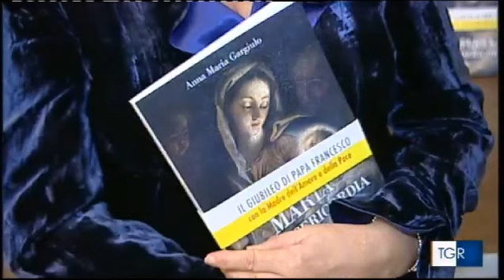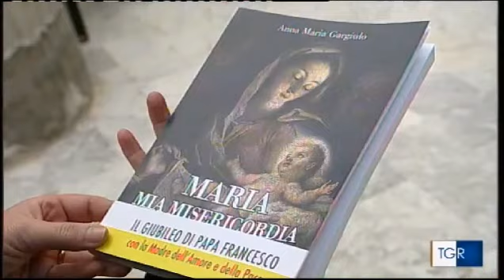Intervento di Raffaele Lauro alla presentazion di "Maria, Mia Misericordia" di Anna Maria Gargiulo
Intervento di Raffaele Lauro alla presentazione del saggio di Anna Maria Gargiulo, "Maria, Mia Misericordia" (Massa Lubrense, 12/12/2015)